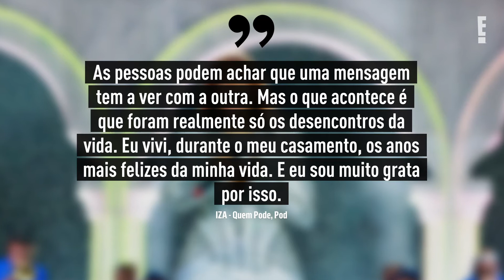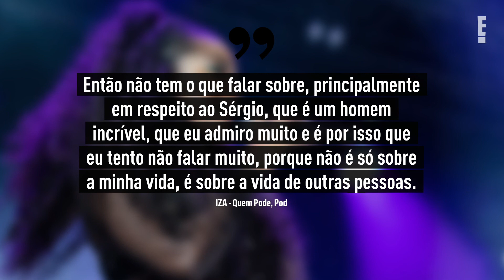IZA se assume demissexual e abre o jogo sobre fim do casamento com Sérgio Santos | E! NEWS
IZA deu detalhes sobre o que motivou o término com o produtor musical Sérgio Santos.